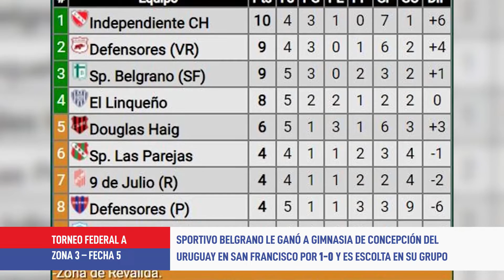Fútbol: Sportivo Belgrano 1-0 Gimnasia [Concepción] [Federal A fecha 5]